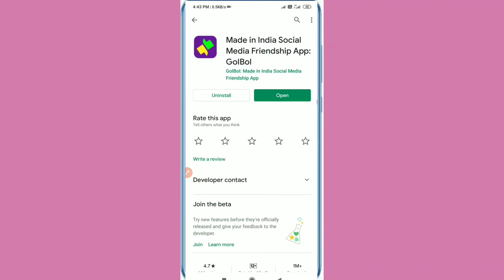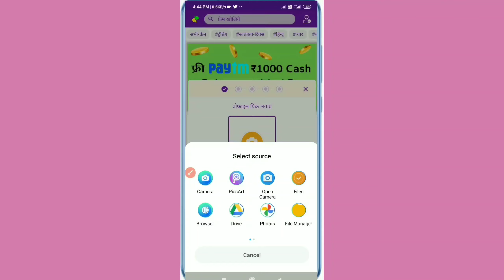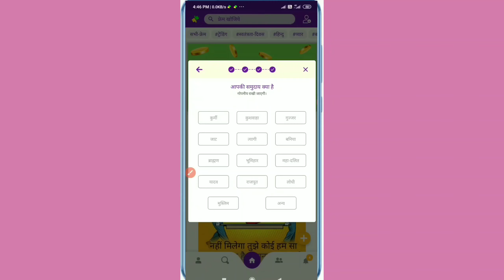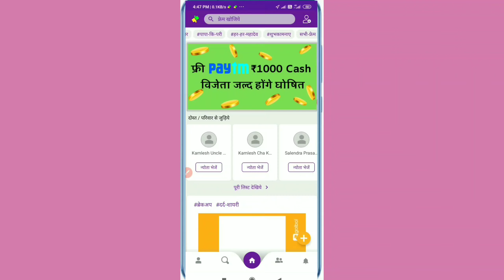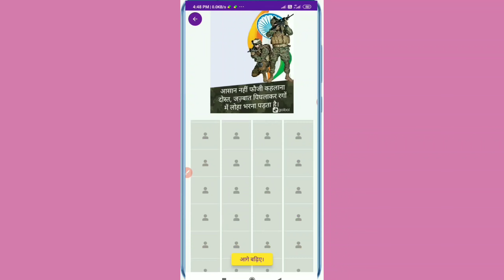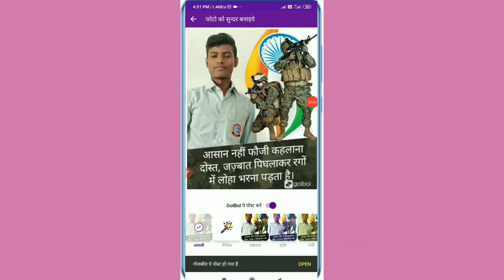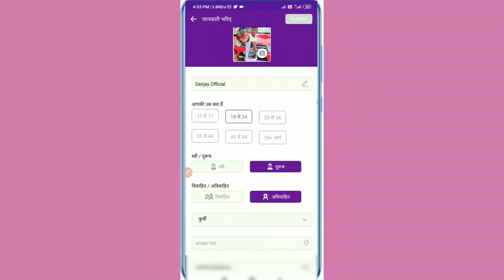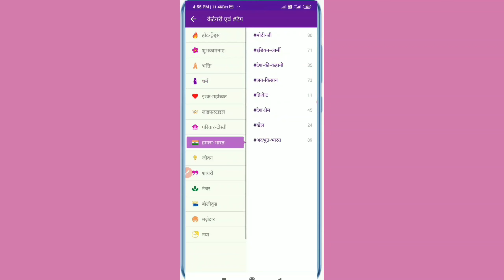GolBol App How to Use l Golbol App Kaise Use Kare l Golbol App Kaise Chalaye-गोलबोल एप कैसे यूज़ करे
MY GEARS
CAMERA TRIPOD
50 MM LENS
VLOG GORILLA POD
BOYA MIC
TRIPOD FOR MOBILE
LIGHT STAND
My PHONE
My Laptop

golbol App Ka CEO kaun hai,
Golbol App Download kaise kare,
Golbol app kaise chalaye mobile me,